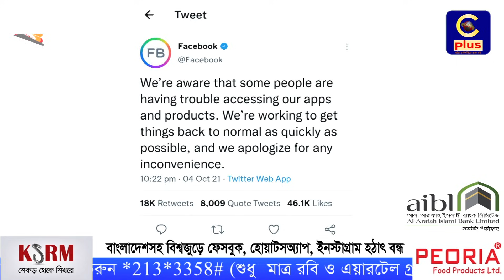বাংলাদেশসহ বিশ্বজুড়ে ফেসবুক, হোয়াটসঅ্যাপ, ইনস্টাগ্রাম হঠাৎ বন্ধ | Facebook Server Down | Cplus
Slogan: আরাঁ চাটগাঁইয়া হতা হই
Country: Bangladesh
Language: Bengali।Chittagong Language
Broadcast area: Online